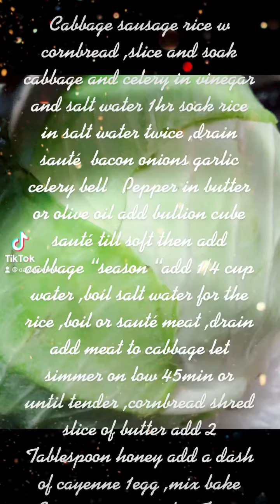I don’t own the rights to this music Texas Love 😘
Cabbage sausage rice w/ sweet n spicy cornbread